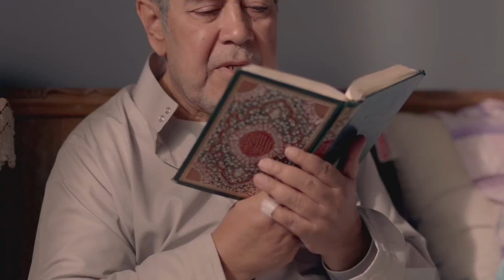حصريا الحلقة السادسة 6 | مسلسل روح | بطولة هيفاء وهبي و كارمن بصيبص و باميلا الكيك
هيفاء وهبي (10 مارس 1976-)، مغنية وممثلة وفنانة استعراضية لبنانية / مصرية، حصلت خلال مشوارها الفني على العديد من الجوائز عن فئة الممثلات والمغنيات والفنانات الإستعراضيات. أصدرت عدد من الألبومات الغنائية وعدد من الأغاني المصورة فيديو كليب. حازت على رقم 49 من قائمة أكثر 99 «النساء المرغوبات» حسب موقع AskMen.com، وظهرت في لائحة أجمل النساء في مجلة بيبول الأمريكية.

في عام 1991 وهي في سن الثامنة عشرة، تم اختيارها كملكة جمال جنوب لبنان. وحاملة لقب ملكة جمال لبنان لعام 1992، لكن اللقب سحب منها بسبب مخالفتها قوانين المسابقة حيث كانت متزوجة وأم. وبدأت حياتها كعارضة أزياء وشاركت أيضاً كمودل في عدة فيديو كليبات وأعلانات تلفزيونية، ثم عملت كمذيعة في شبكة راديو وتلفزيون العرب عام 1999، وقدمت أولى ألبوماتها الغنائية في 2001 وقدمت العديد من الألبومات الغنائية وأحيت عدة حفلات في العديد من الدول العربية.

ولدت في بلدة محرونة في قضاء صور جنوب لبنان، وهي من أب لبناني مُسلم شيعي «محمد وهبي» وأم مصرية «سيدة عبد العزيز إبراهيم»،  وقد نشأت وترعرعت هيفاء فيما بعد بالعاصمة بيروت، ولديها ثلاث شقيقات وشقيق واحد، وفي بداية التسعينات تزوجت من ابن عمتها «نصر فياض» زواج عائلي وأثناء حملها سافرت معه إلى أفريقيا حيث كان يعمل، وخلال فترة حملها عادت إلى لبنان ووضعت طفلتها في بيروت وتم طلاقهما بعد أن أنجبت ابنتها زينب في يونيو 1993، وفي 24 أبريل 2009 تزوجت من رجل الأعمال المصري أحمد أبو هشيمة وانفصلت عنه في نوفمبر 2012

الأفلام

بحر النجوم
دكان شحاتة (بيسة)
حلاوة روح (روح)
خير وبركة (ضيفة شرف)
أشباح أوروبا (لي لي / هويدا)
رمسيس باريس

المسلسلات

كلام على ورق (حبيبة بيطار)
مولد وصاحبه غايب (نوسة)
مريم (مريم/ملك)
الحرباية (عسلية، شخصيات متعددة)
لعنة كارما (كارما)
الواد سيد الشحات (ضيفة شرف)
إسود فاتح (رانيا خطاب)